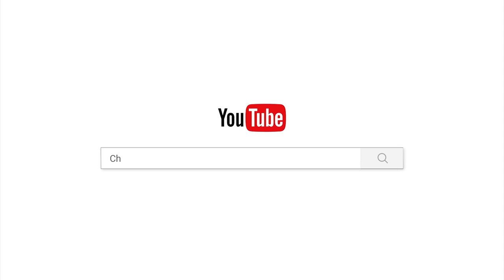មិនបៀតបៀនគ្នារមែងនាំកមនូវសេក្តីសុខ/Chan_sochun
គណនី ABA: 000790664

Chan_Sochun ចាន់_សុជន វត្តប្រាសាទស្រះកណ្តាល_#(ខ្ចាស់)